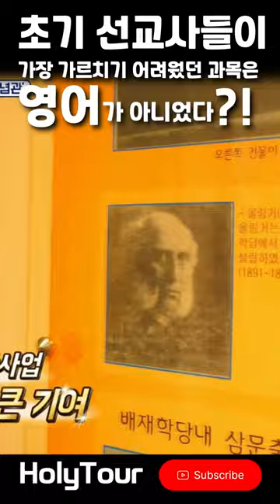양반들이 어려워한 과목은 영어가 아니다?! | 배재대학교 전신 배재학당 초기 이야기 | 홀리투어 | 아펜젤러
그 당시 출세길이 보장된 배재학당!
영어를 배우면 먹고 살길이 열리던 그시절!
영어는 너무나 얼심히 했다. 그런데.. 그런 그들에게 가장 하기 싫은 것이 있었으니,..,.
인식의 차이를 넘기까지 선교사들의 고군분투! 영상을 통해 확인하세요.